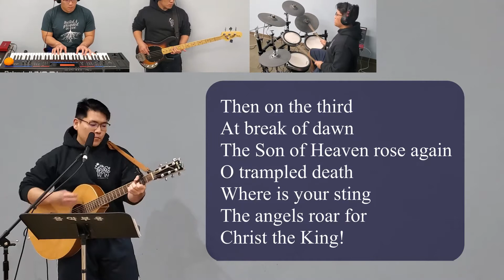O Praise the Name/Anastasis - Hillsong Worship (cover) [lyrics]